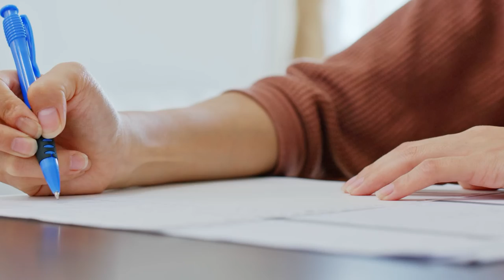MAA Química - Introducción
Un curso virtual de química le permite a usted estudiante aprender a su ritmo y en la comodidad de su hogar. Podrá interactuar con las diferentes herramientas virtuales que la Internet le facilita,  al igual que en sus tiempos libres porque no, entender las diferentes reacciones químicas que en su alrededor suceden, logrando captar su curiosidad por el aprendizaje; así como, recuperar el deseo de aprender de química.

Coordinador

Soporte Tecnológico